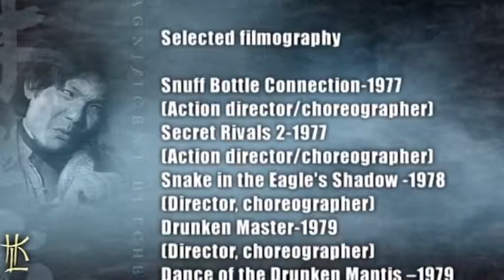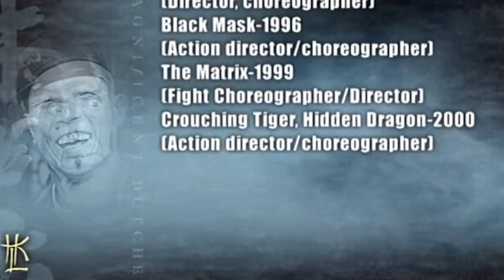HONG KONG MOVIES | Yuen Woo Ping | BIOGRAPHY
Want to learn how to Stunt Fight like a Pro on Set, visit:

Make sure not to miss a single video from Philippe!

Philippe Deseck
Action Movie Related Tutorials